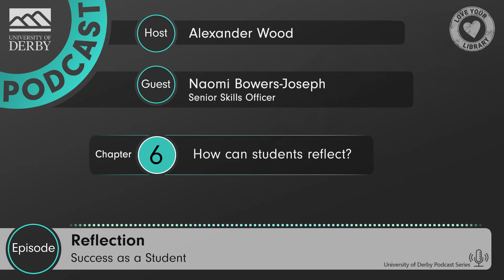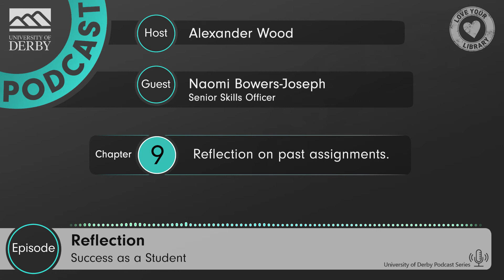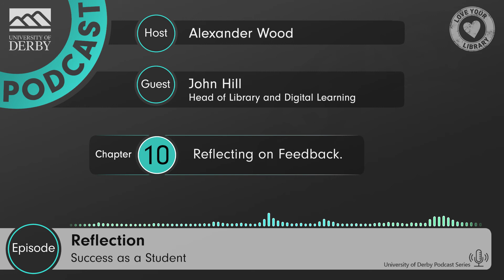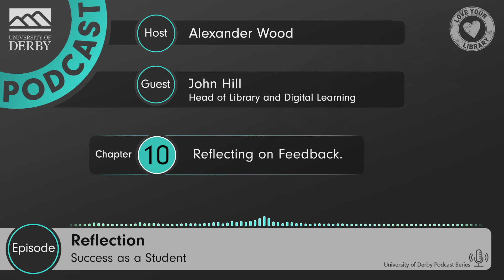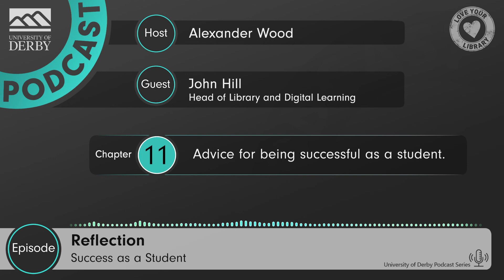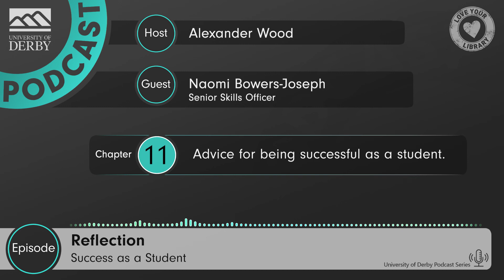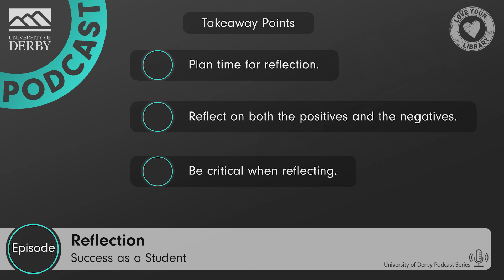Reflecting to improve with John Hill and Naomi Bowers-Joseph - Success as a Student Podcast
In this episode, Alex interviews John Hill (Head of the Library) and Naomi Bowers-Joseph about how you can use reflection to develop your skills. We discuss the benefits of reflection, methods that you can use to reflect, when is the best time to reflect and how you can use your feedback as an opportunity to improve.